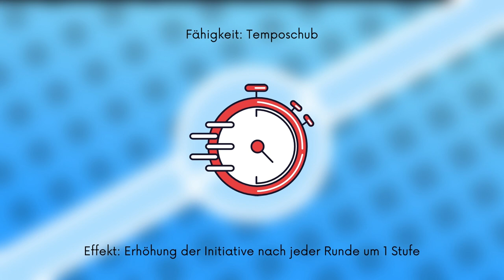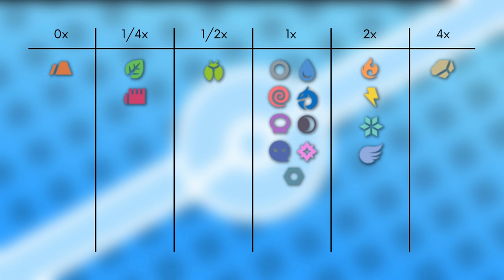Das Pokémon #291 | Ninjask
▶️Worum gehts in diesem Video:

Ich stelle euch das Pokémon Ninjask vor. Dabei schauen wir auf das Aussehen, Attacken, Verhalten, Lebensraum, Entwicklung und Typ Schwächen. Viel Spaß :D

0:00 Intro
0:16 Aussehen
1:16 Attacken & Fähigkeiten
2:42 Verhalten & Lebensraum
3:22 Entwicklung
4:22 Typ Schwächen